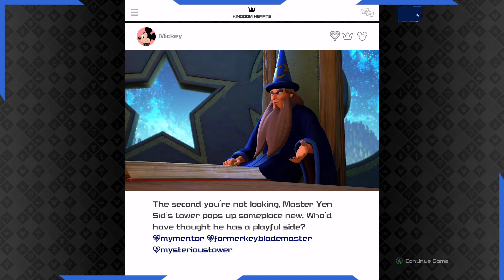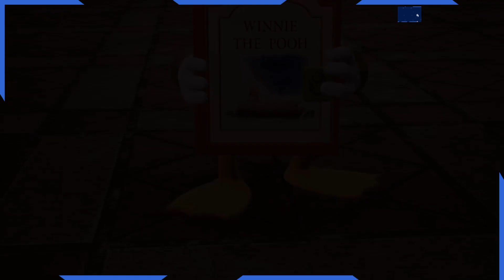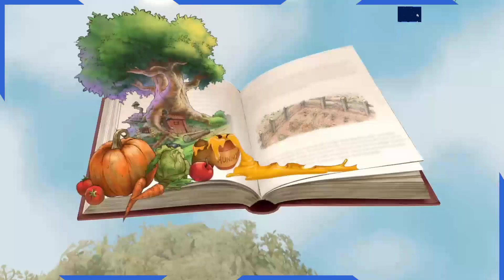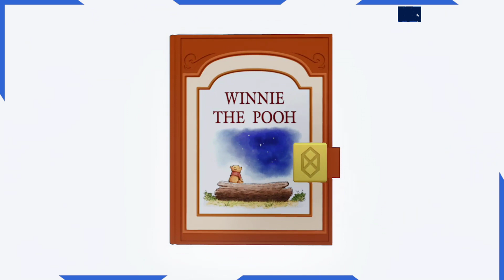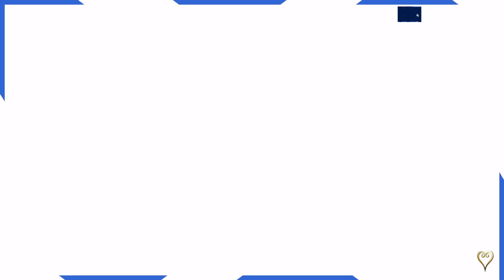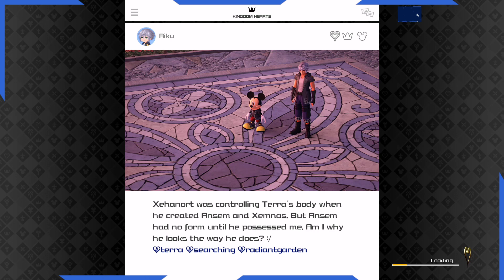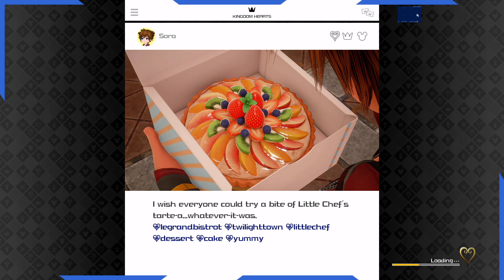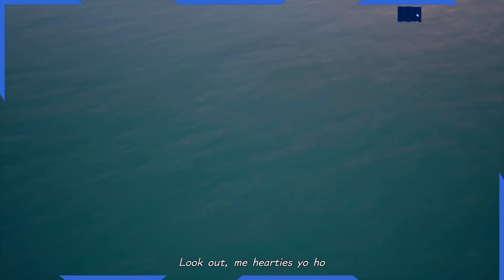Kingdom Hearts 3